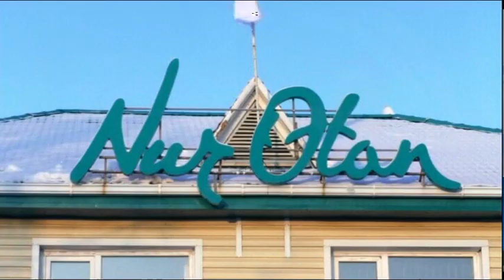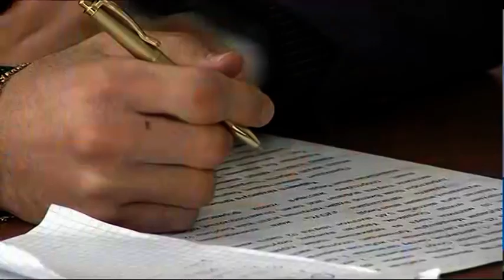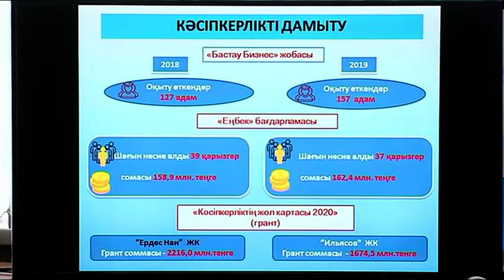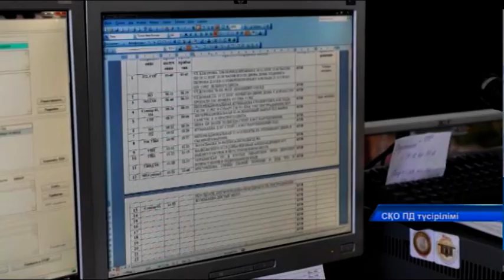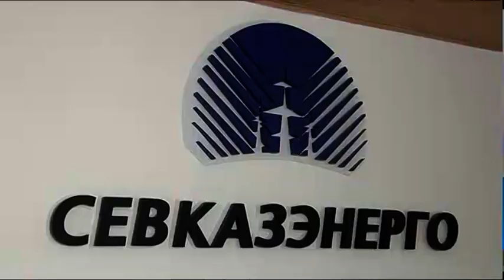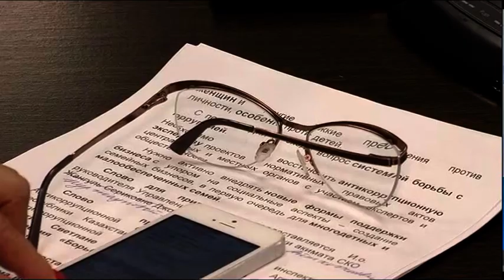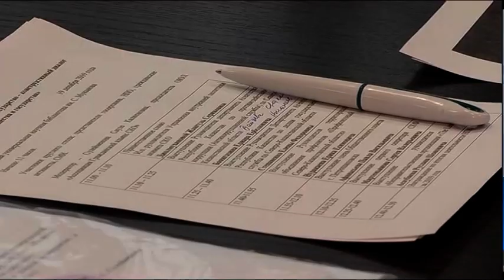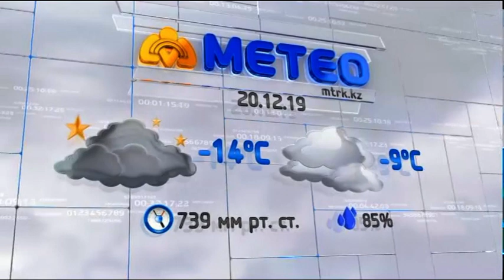МТРА жаңалықтары 19 12 2019